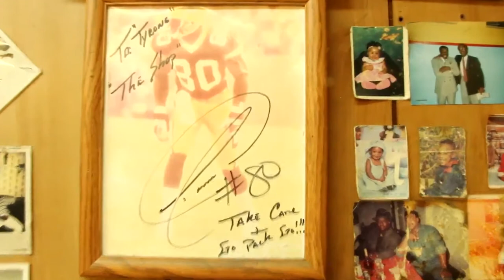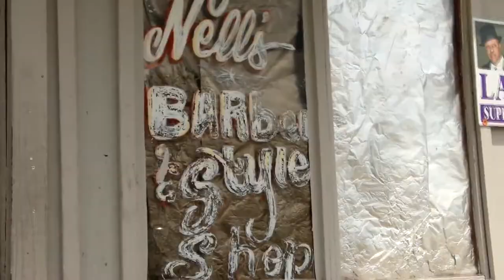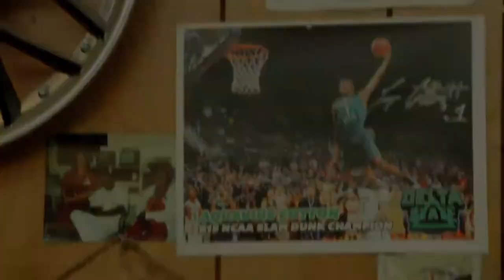Kang Mojo - Aw I Know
Music video for Aw I Know performed by Kang Mojo.